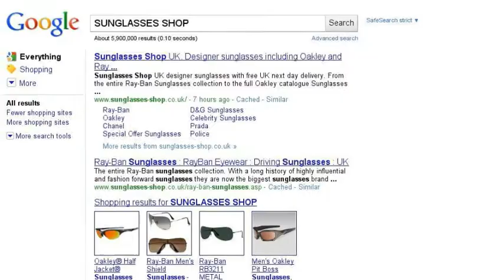ZIZUM sunglasses shop - occhiali da sole